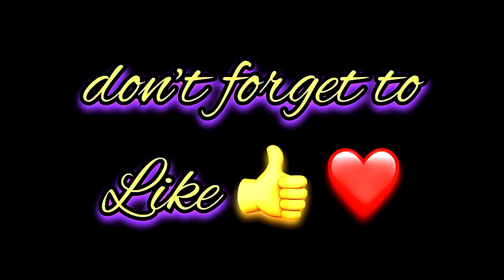Marisol Name Signature Calligraphy Status | How to Draw, Cursive Calligraphy with Cut Marker